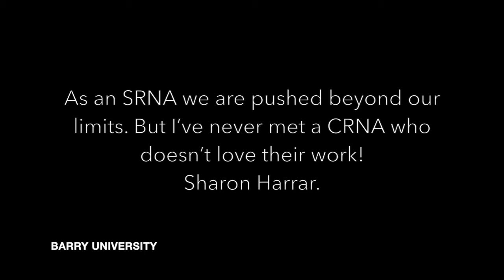SRNA Insights II